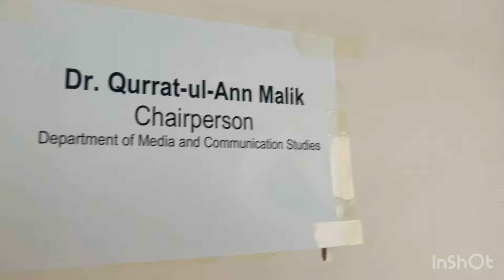Changing World of Social Media